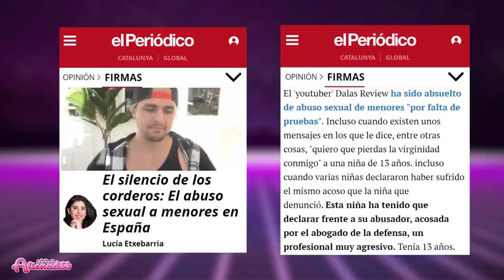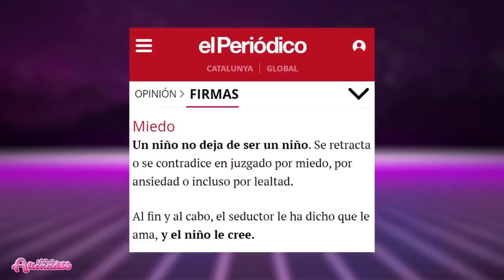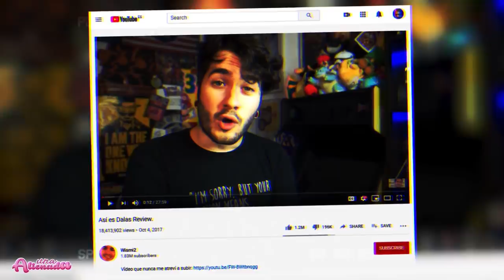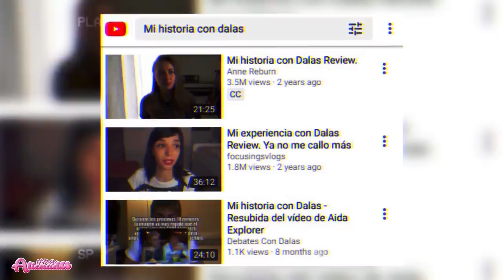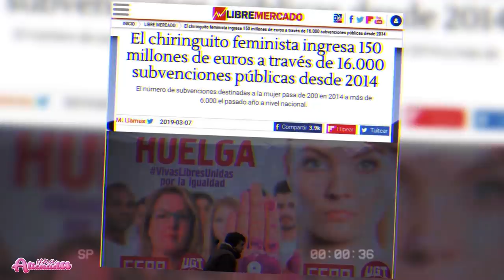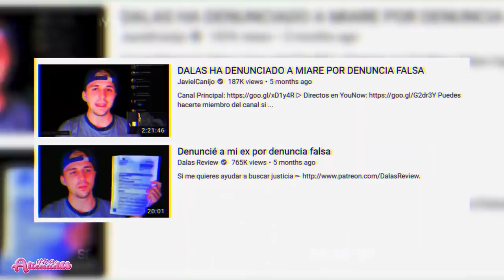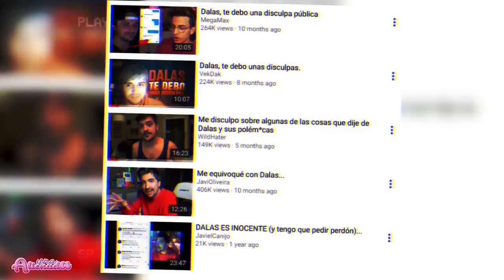👉DALAS, D3NUNCIAS, y EL FEMINISMO MEDIÁTICO EN ESPAÑA🎯Con La NICOTECA.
Para ello, cuento además con la colaboración de Nico, de la Nicoteca, para que nos aclare un poco mejor la situación jurídica de este caso.

00:00:01

00:03:37

00:06:57

00:10:44